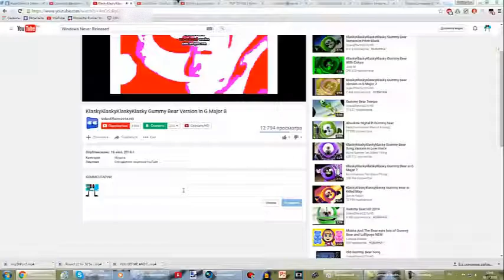[18.07.2016] capture-2.camrec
Accidental(?) recording of this.

And also that's it.